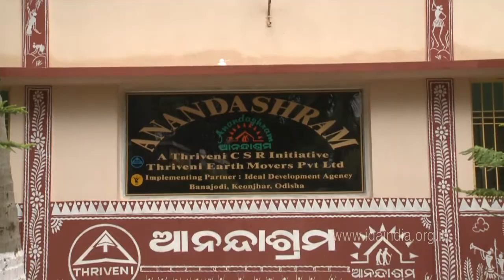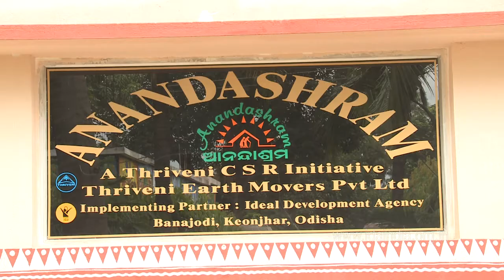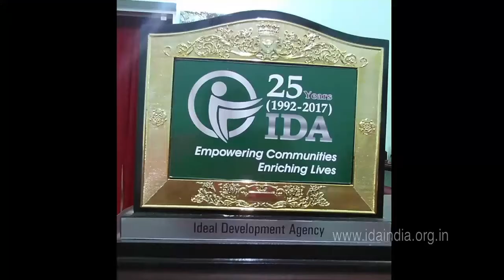Anandashram || HD || Sebati Singh || IDA || Short Film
Special Thanks
IDEAL DEVELOPMENT AGENCY

Concept
Smt. Sebati Singh

Photography,Edited & Directed By
Manas Ranjan Patra

Narration
Sarthak

Astt. Director
Sanjay

Post production
MOVIE EXPRESS
Bhubaneswar

Produced By
TEAM MOVIE EXPRESS

All copyrights reserved with IDEAL DEVELOPMENT AGENCY,Banajodi,Keonjhar. 2018